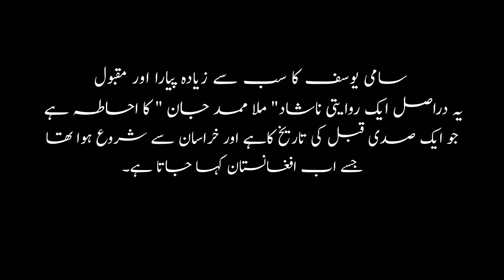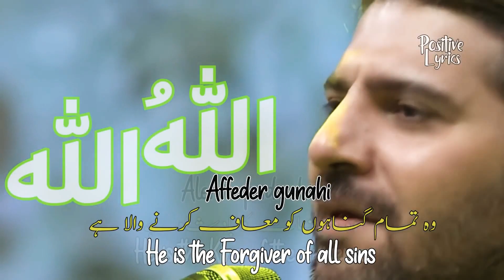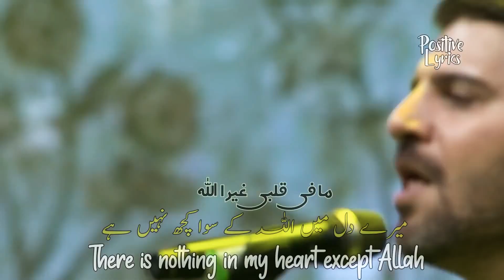Allah Hu Allah song 💖